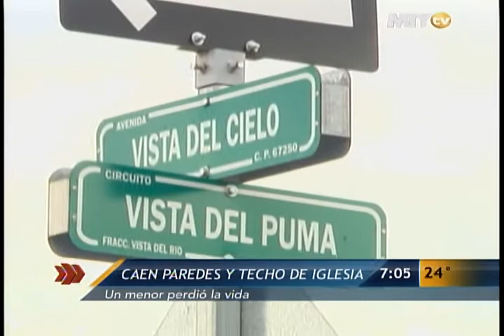Las Noticias - Deja un muerto y 23 lesionados derrumbe en parroquia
El percance se suscitó alrededor de las 10:00 horas cuando las lluvias prevalecientes provocaron acumulamiento de agua en un techo improvisado del lugar